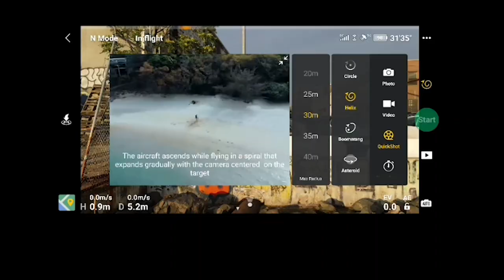DJI. Mavic Air 2 | Asteroid or Little World Shot Tutorial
I've been getting a lot of questions about how I shot and edited my asteroid (aka little world) shot.  Here is a video on I shoot that with my DJI Mavic Air 2.

Love this drone.

Video shot and edited by:  Robert Albion Zeigler
RobertAlbionZeigler.Com